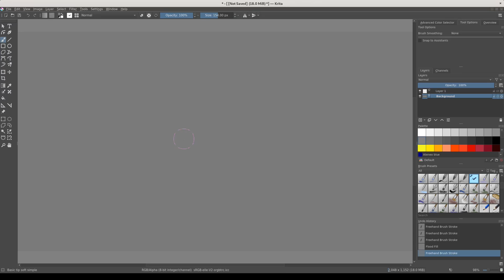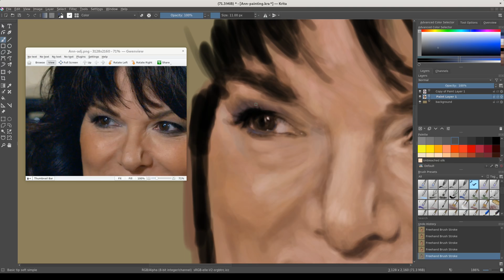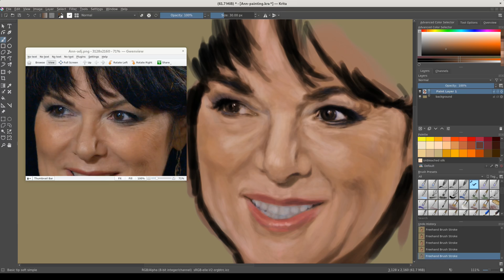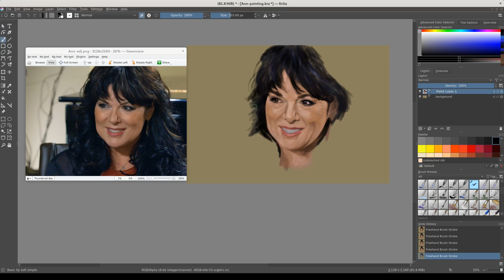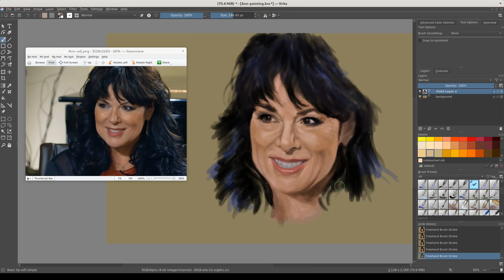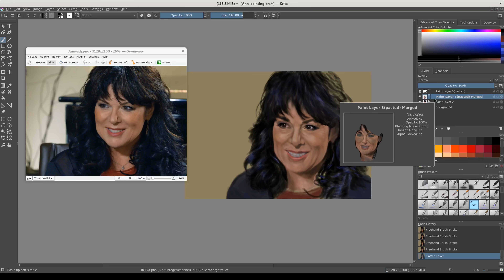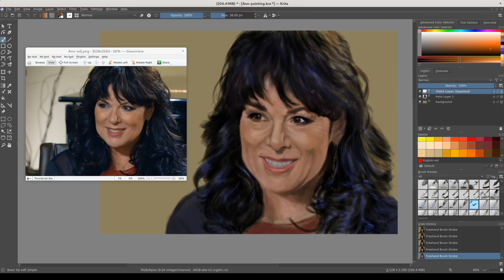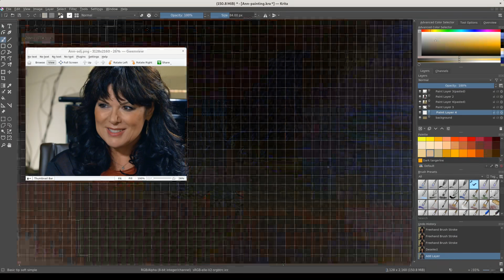Ann 11 18 20